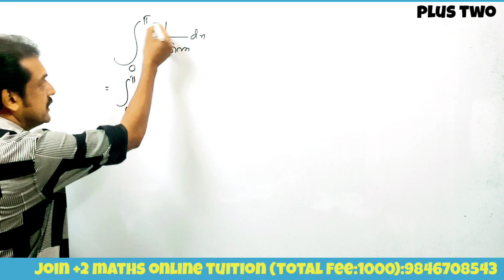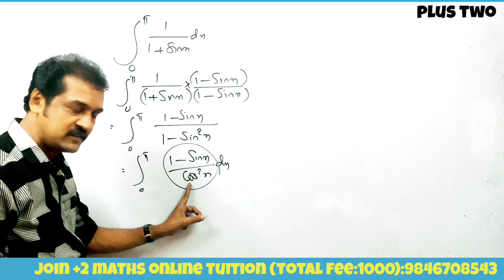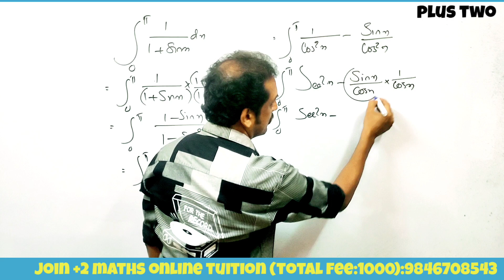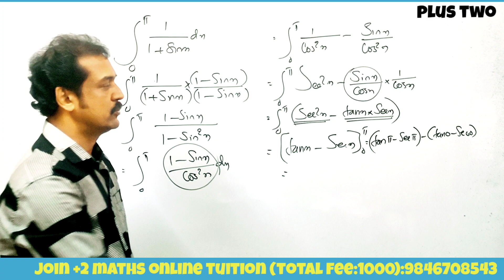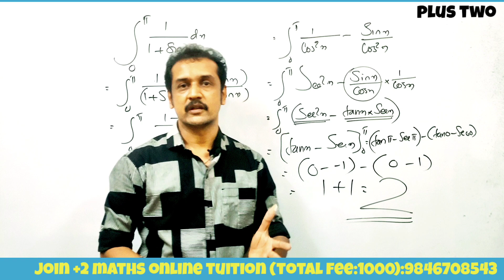plus two maths | integration 100% sure question | 4 marks 💯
@Subhash Highschool Math
 integration by substitution methods